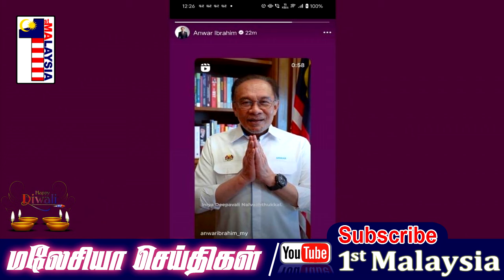MALAYSIA TAMIL NEWS 31-10-2024